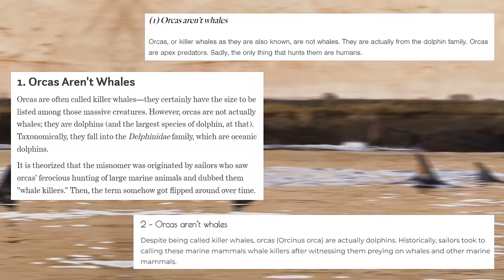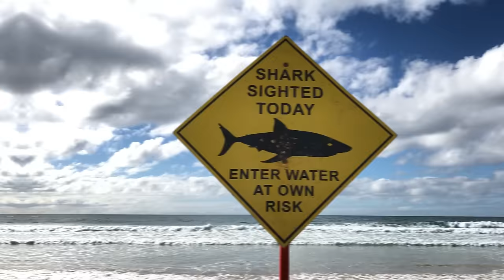3 Top Predators That Are Taken Out By Orcas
Orcas are arguably the most impressive predators on this planet and they can prey on pretty much anything they wish to. Orcas are very complicated animals and they are often misunderstood. Orcas shy away from humans in the wild but they do prey on a surprising amount of top predators. In this video i will be going over a few of these predator prey relationships as i will be going through 3 top predators that are taken out by orcas.

Chapters
0:00 Introduction
2:07 Leopard Seal
4:15 Sperm Whale
6:10 Great White Shark

Attributions

Orca footage:
Jonas Follesø

Orca images:
Albino.orca

Krill image:
Norkrill

Baleen whale image:
Wade Tregaskis

Penguin images:
Andrew Shiva

Seal images:
Butterfly austral

Sperm whale footage:
Álvaro RP

Sperm whale sounds:
Kurzon
CC0 1.0 DEED

Sperm whale images:
A C